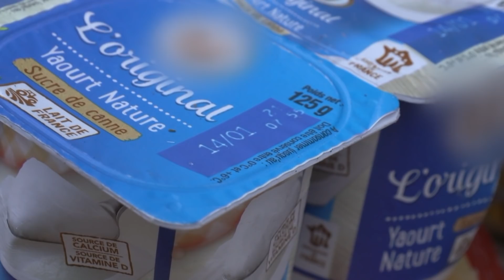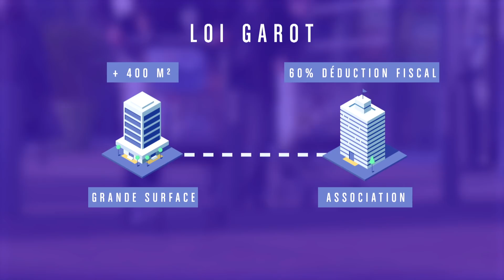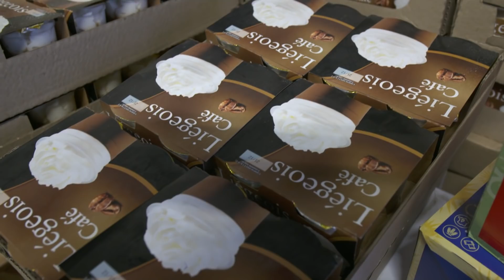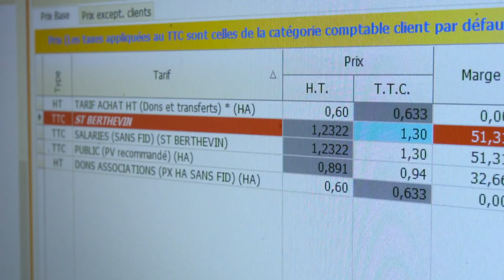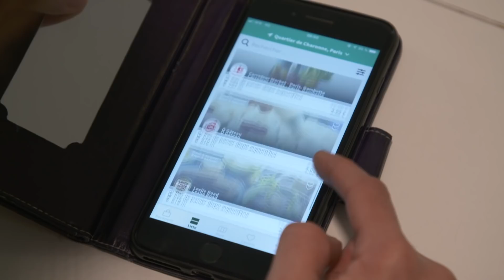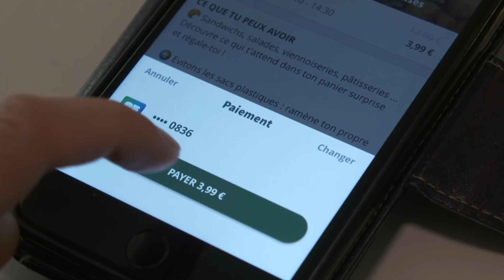Lutte contre le gaspillage : Quand les citoyens s'engagent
Les grandes surfaces gaspillent toujours d'énormes quantités de nourriture. Plongez dans le quotidien de ceux qui disent stop au gaspillage alimentaire. Ce documentaire suit des collectifs et des associations qui luttent contre ce fléau en France. Entre actions citoyennes, distribution solidaire et récupération alimentaire, découvrez comment ces initiatives locales parviennent à réduire les déchets tout en aidant les plus démunis.

Ce reportage met en lumière des solutions concrètes pour une alimentation durable et montre comment chaque petit geste compte pour sauver des tonnes de nourriture. À travers des témoignages poignants, vous découvrirez comment des citoyens engagés agissent chaque jour pour un monde sans gaspillage.

❤️ Aimez cette vidéo si vous êtes engagé pour une consommation responsable et un mode de vie zéro déchet.